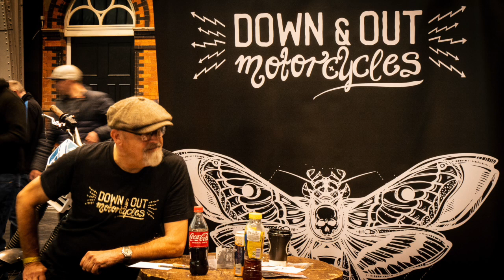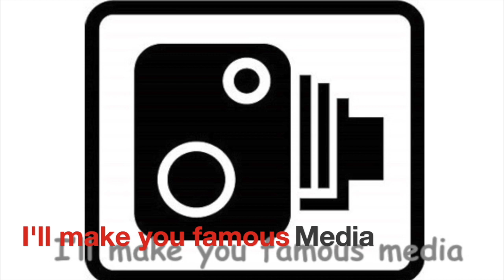Kickback custom bike show Manchester 2023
Walk round at the Manchester 'Kickback" custom motorcycle show 2023